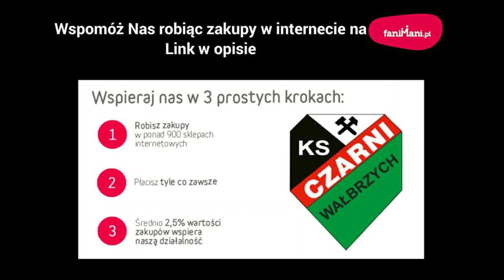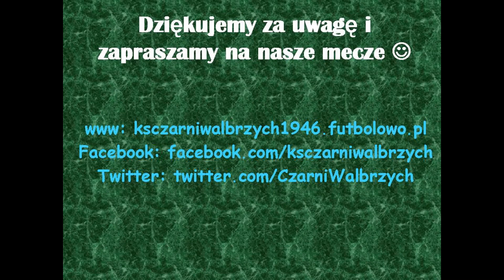CzarniWałbrzychTV #142: Podgórze Wałbrzych - Czarni Wałbrzych 12.03.2023.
Skrót z meczu 16. kolejki A-klasy sezonu 2022/23 Podgórze Wałbrzych - Czarni Wałbrzych. Zapraszamy do oglądania!